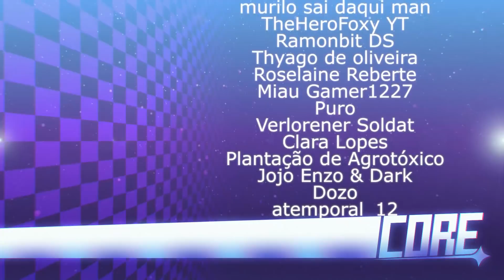CORE NO PESADELO NA OBRA! Tools Up